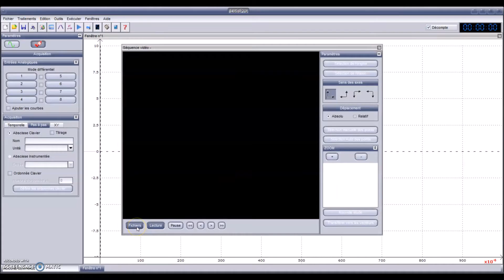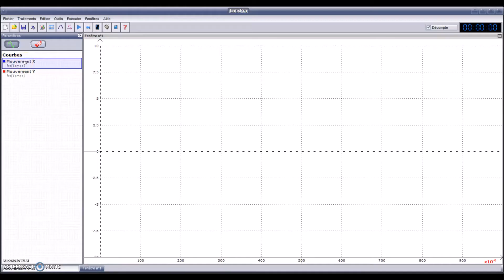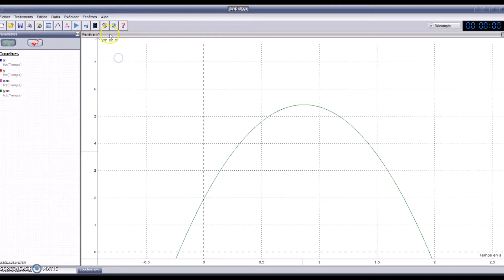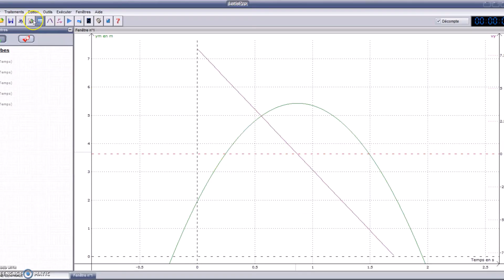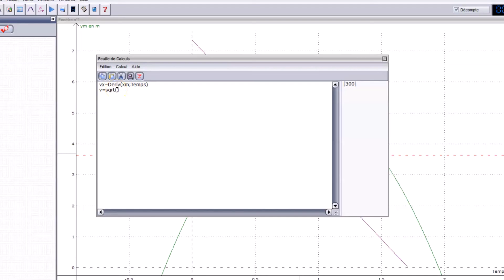Tutoriel poitage et dérivée latis pro